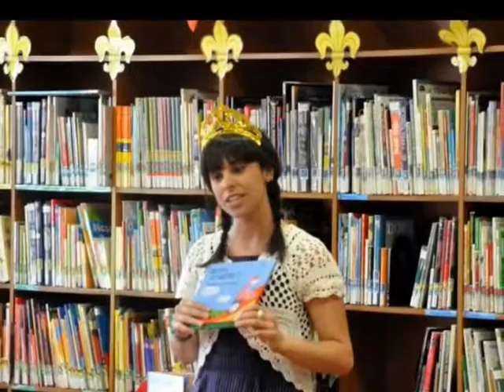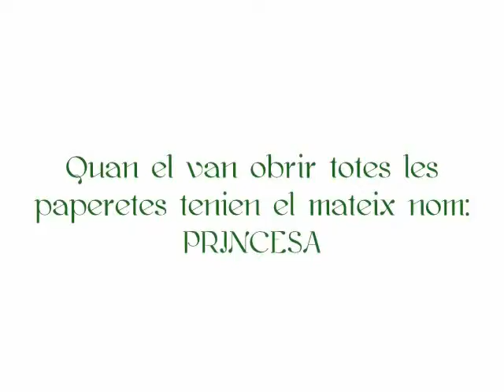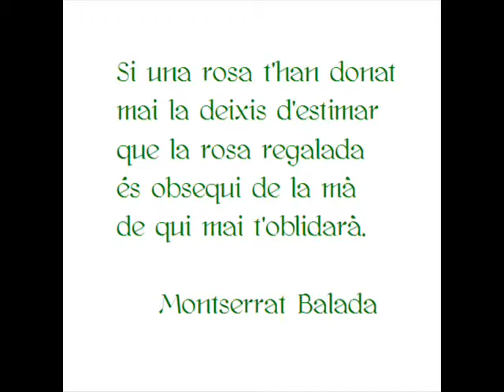Qui diu la veritat? La versió de la princesa 14/04/2011